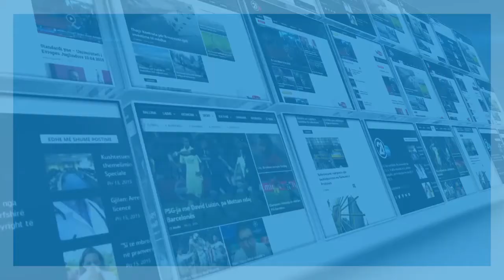SELMANAJ DEKLARATE 19 10 2020